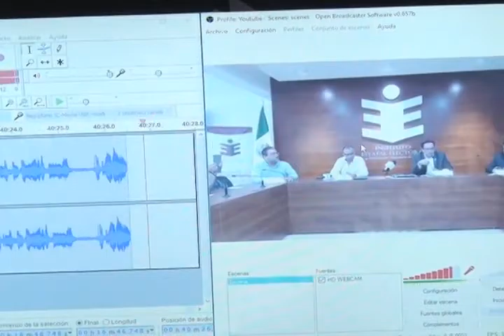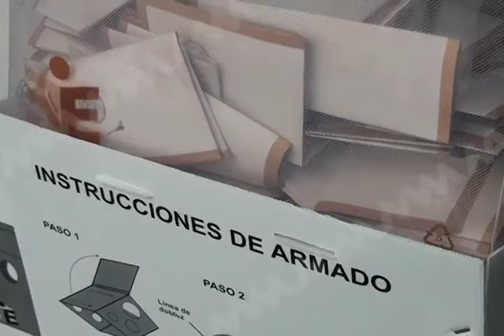KAREN RAMIREZ PASTRANA INDICA QUE EL IEEPCO QUEDO REBASADO EN PASADAS ELECCIONES MVM TELEVISION